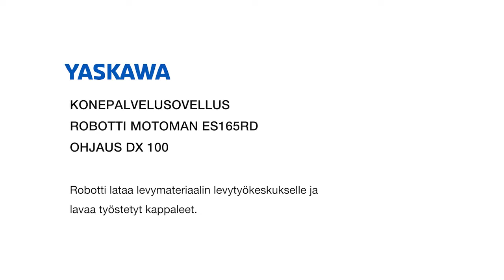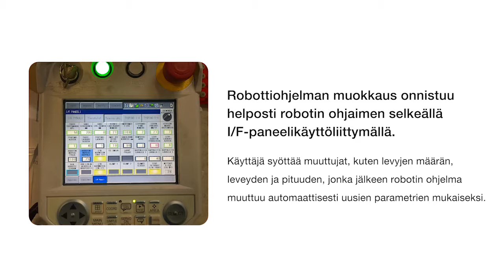Yaskawa Motoman ES165RD levytyöstökeskuksen palvelu